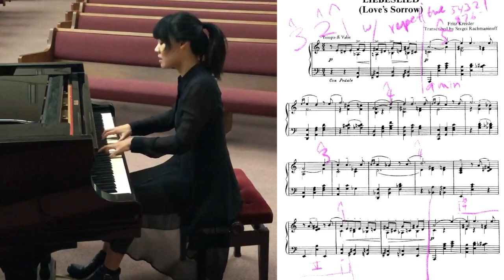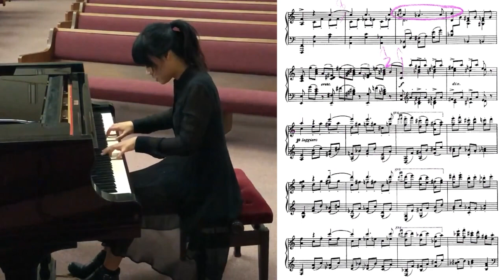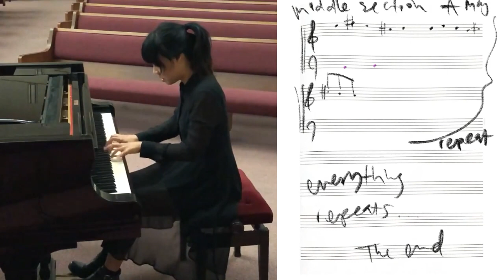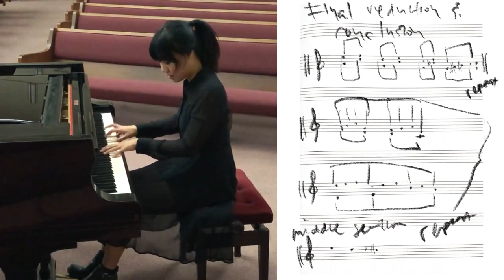THE LIEBESLEID WHISPERER 🎹 DECODING RACHMANINOFF PIANO MUSIC🎹 MUSIC THEORY SCORE ANALYSIS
Liebesleid sounds best when it's played as it should be played.  This is the score analysis for the Kreisler-Rachmaninoff transcription.

Dr. Christine Hye-Su Kim is the heiress to the tradition of the great pianists. As a concert pianist, she has given thousands of successful performances, both solo and with orchestras in North America and Europe, at venues such as the Weill Recital Hall, Carnegie Hall and at the Aspen Music Festival. Dr. Kim was a faculty member at the USC Thornton School of Music for a number of years. She studied with the world’s best Dr. Stewart Gordon, Leon Fleisher, Ann Schein, John Perry, Marc Durand, and Vitaly Margulis, among others. She was the top incoming and top graduating student. Her sheet music are available online as printable digital downloads.

김박사 Dr. Christine Hye-Su Kim 은 세계 최고분들의 수제자 로 수석 입학 수석 졸업 을 한, 피아노 시작 한 1년 후에 오케스트라 와 협연, 2 년 후에 국제 콩쿠르 수상, 5년 안에 라이브 라디오, 15개의 상들, 대상들, 티비, 신문, 자선 콘서트들 과 기부 콘서트 들의 초청 아티스트로, 솔로 아티스트로 활약한 명문 음대 교수 경력 을 가진 피아니스트 이다. 북미 와 유럽 등 6000번 넘는 솔로 연주들을 최정상급 정치인들 과 세계 적인 기업인들 미국우주항공 과학자들 아카데미 수상자들 외 각종 분야의 전문인들 을 관객 으로 한 국제적인 무대 에서 기립박수를 받은, 전설들의 스카우트 를 받아 키워진 클래식 혈통을 잇는 음악가 이다.